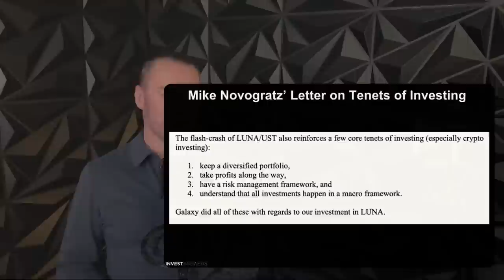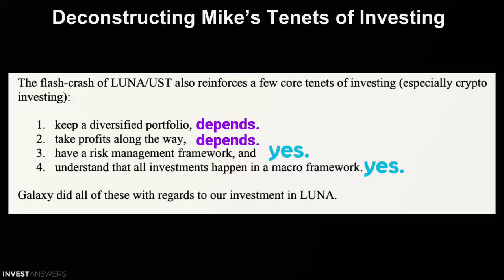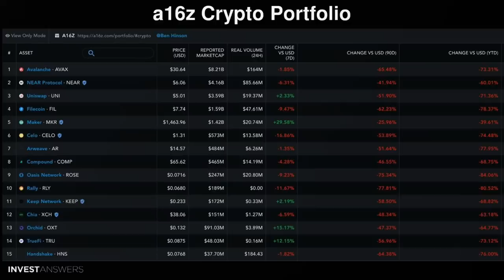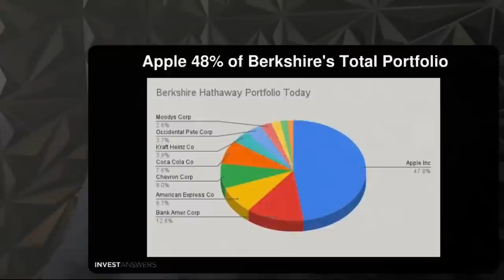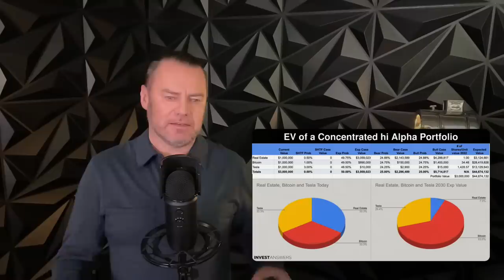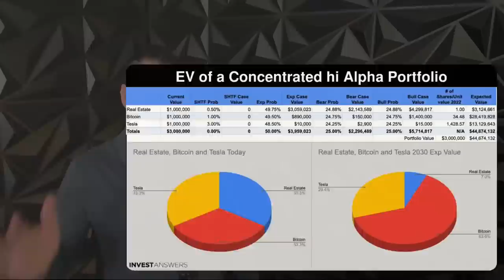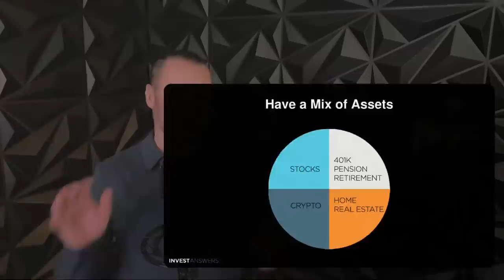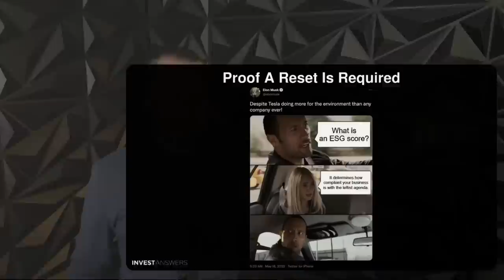Portfolio Risk Management: Chaotic Times, Allocations & Price Predictions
💰FTX USA: Save on trades FTX referral 10% Savings on Fees
💰FTX ALL OTHER COUNTRIES 10% Savings on Fees

00:00 Introduction
00:45 Chaos is a Time to Reexamine
01:10 Remember: Crypto is Very Risky…. 98% Will Go to Zero
01:28 Mike Novogratz’ Letter on Tenets of Investing
03:20 Deconstructing Mike’s Tenets of Investing
04:08 How Big?
04:25 Risks:  Position Too Large, Trade Can Blow Up
04:40 Risks: Position Too Small, You Miss Out
05:10 Staking Risks: Position Locked In, Miss Out On Other Trades
05:30 100 Share Fallacy
05:50 5 for 1 Stock Split - Race to 20 Shares
06:10 Portfolio Examples
06:18 a16z Crypto Portfolio
07:01 Alameda Research Crypto Portfolio
07:29 Binance CEO Lost 1.6BN
07:49 Oracle of Omaha - Warren Buffett
08:15 Apple 48% of Berkshire's Total Portfolio
09:00 Does it Make Sense to Diversify?
09:08 IA Rule of Thirds
09:37 2-3 Sigma Risk Mgt
10:12 EV of a Concentrated hi Alpha Portfolio
14:02 Stop Losses
14:50 Constantly Reevaluate your Thesis
15:00 Know Your Timeframes
15:25 Take Initial Investment Off the Table and Rebalance to a better Asset
16:14 Conclusion
16:16 Have a Mix of Assets
17:00 Backing Winners is Key
17:08 High Conviction
17:38 Investing Is a Bloodsport
18:05 Transformational Time
18:29 Proof A Reset Is Required